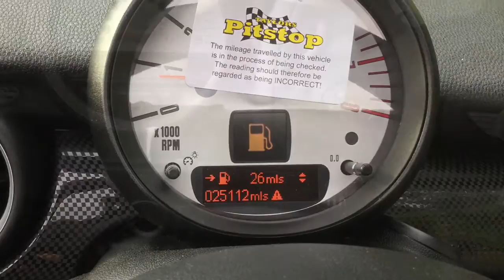Taylors Pitstop Garage, nr Crawley West Sussex